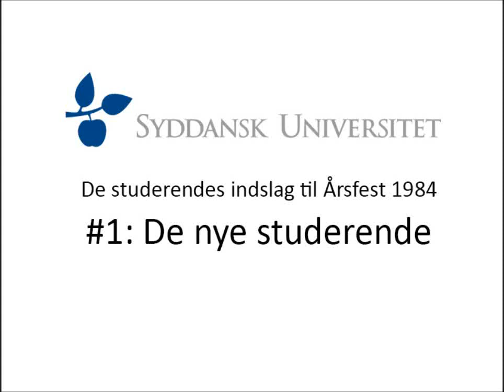Film fra Årsfest 1984 - Studentertale 1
Første tale fra studerende ved Odense Universitet til Årsfest 1984. Dronning Ingrid var årets royale gæst. Hun sidder umiddelbart foran talerstolen. Som det kan høres i talerne, var de studerende ikke inviteret med til årsfesten.